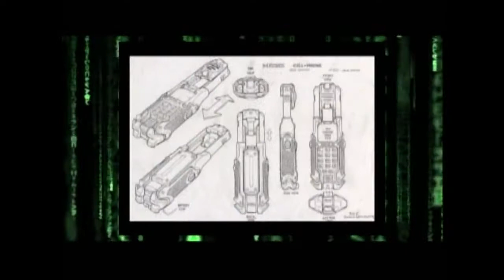Behind the scenes of matrix ads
Ripped from Matrix Reloaded DVD. This video shows how the matrix promotional ads were made.